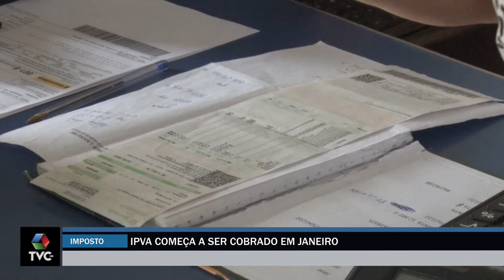IPVA 2024 começa a ser cobrado em janeiro